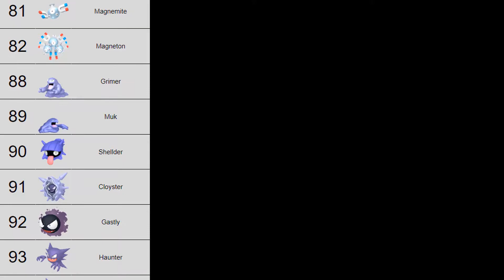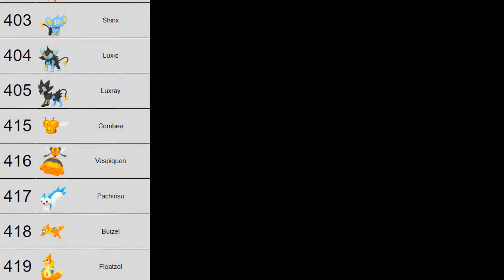These Pokemon WILL RETURN in Scarlet and Violet!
Curious about which pokemon will return or who has the highest chance coming back in the future DLC? Look no farther! Also the second half of the video will cover which pokemon are guaranteed through datamines so be careful of spoilers!

Chapters:
Intro 00:00 - 01:25
Speculation Guranteed to Return 01:26 - 06:41
Leaked Returning Pokemon 06:42 - 09:34
End 09:35 - 10:55